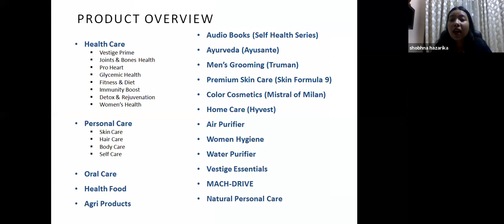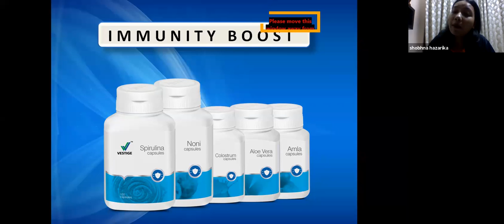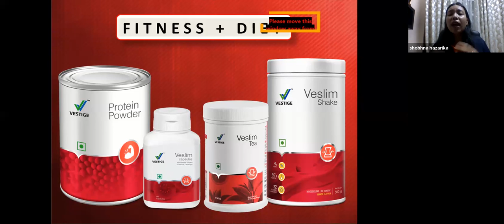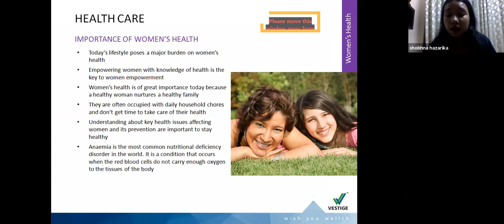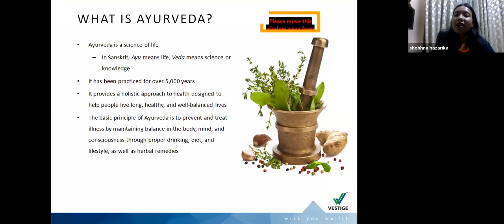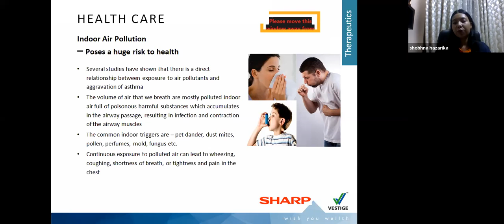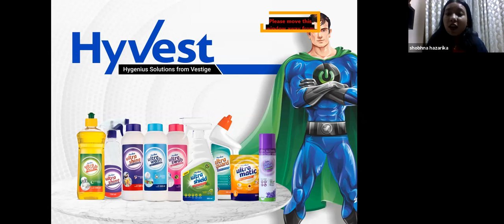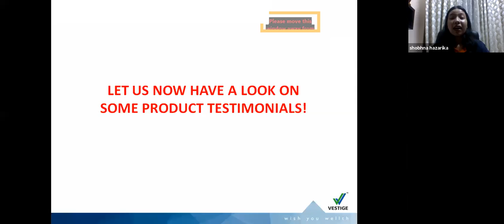PRODUCT CATEGORY AND TESTIMONIALS - BY SHOBHNA HAZARIKA , SILVER DIRECTOR , VMPL